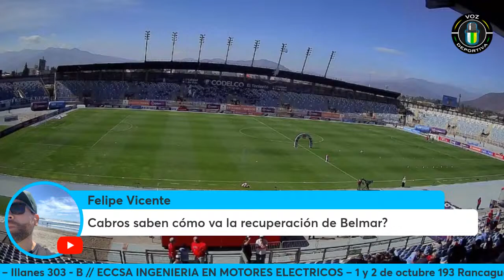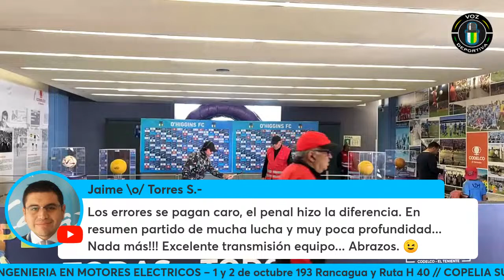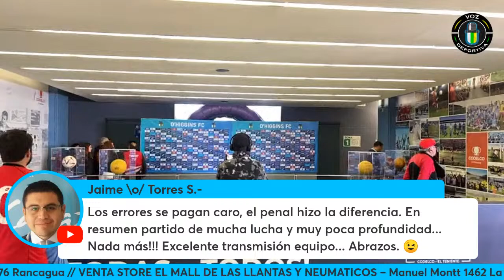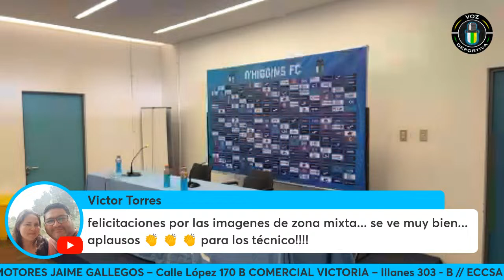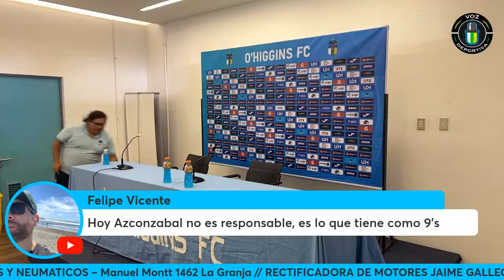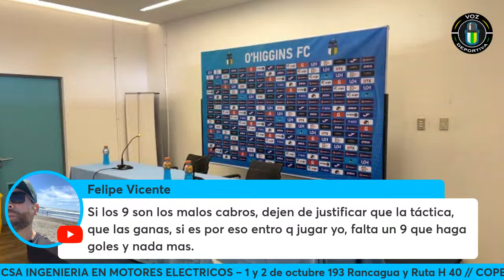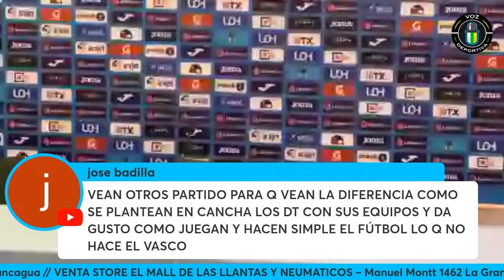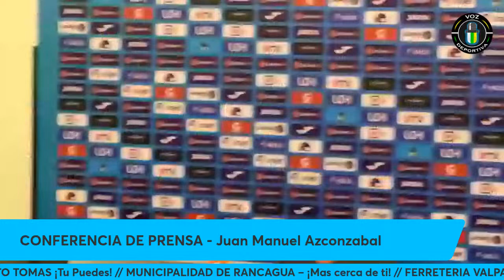🎙️ VOZ DEPORTIVA | 🔵 Fecha 8 🏟️ O’Higgins 🆚 Huachipato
🔰 ¡HOY ES O'HIGGINS! Desde las 11:30 horas vive la previa junto a Voz Deportiva por la 92.5 FM o en la señal online bonitafm.cl para enterarte de los detalles y lo que debes saber de cara al duelo de O'Higgins frente a Huachipato.